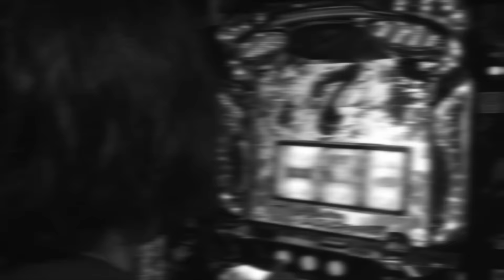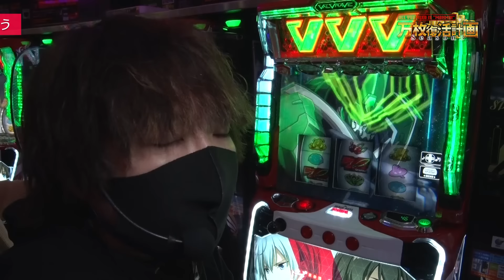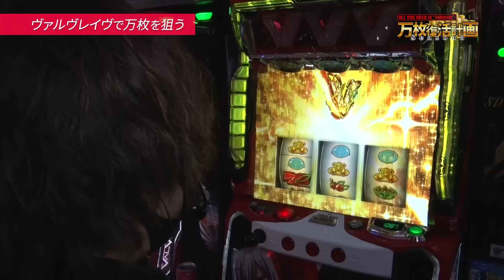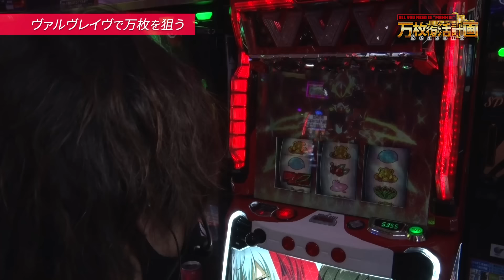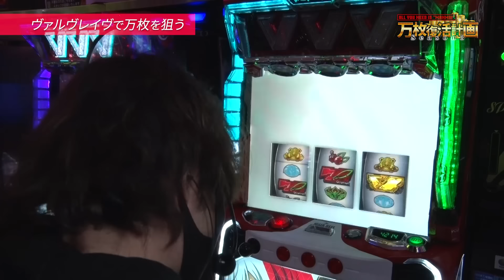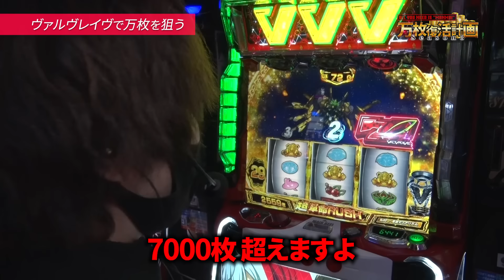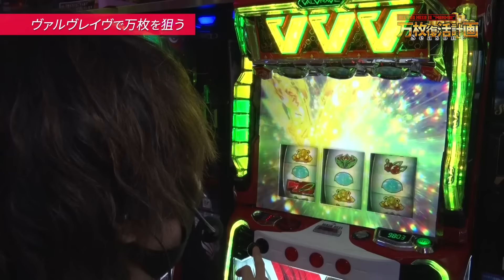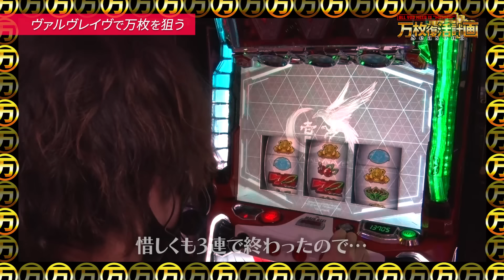【万枚復活計画】悲願の万枚、そして伝説へ… #052《加算ウマ男 松真ユウ》[必勝本WEB-TV][パチンコ][パチスロ][スロット]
【6号機万枚達成記念Tシャツ】

▼▼▼番組内容▼▼▼
主演・監督・編集…全てを手掛ける”松真ユウ”が本気で６号機万枚を目指す番組、万枚復活計画(プロジェクト)が静かに動き出した――。

5号機時代、常に万枚を追い求めて一か八かの大勝負に奔走していた松真は、一撃で万枚を出すことが不可能になった6号機時代の到来とともにパチスロと距離を置いた。パチスロと出会って約17年、パチスロ必勝本のライターとしてデビューして約11年、人生の大半をパチスロに捧げてきた松真にとってその喪失感は計り知れず、しばらくの間、自宅に引きこもってウーバーイーツを貪る日々を過ごしていた。

そんなある日、松真の元に一筋の光が差し込む。

「6号機で万枚が出たらしい」

有利区間開始時にチャンスがある機種が増えたことにより、6号機での万枚が現実的に不可能ではなくなったというのだ。松真は立ち上がった。久し振りに靴を履いた。急いで近所のホールへ駆け込み、見慣れぬ6号機に腰を下ろした。そして数時間後、憎んでいたハズの有利区間終了に発情し興奮冷めやらぬ松真は、腐りかけの魂を投げ捨てて6号機で再び万枚を目指すことを決意した。

当番組は、時代の波に飲まれて一度死んだパチスロライター・松真ユウが、最後の挑戦と銘打って本気で万枚を目指す至って真面目なプロジェクトである。パチスロで夢を見ることを諦めているそこのアナタも、パチスロから足を洗うか悩んでいるそこのアナタも、言わばこのプロジェクトを成功させるための大切な同志。誰もが諦めかけていた「6号機万枚」という伝説の幕開けを、是非ともその目に焼き付けていただきたい。

収録店舗：APULO塩尻北インター店

実戦機種：ヴァルヴレイヴ